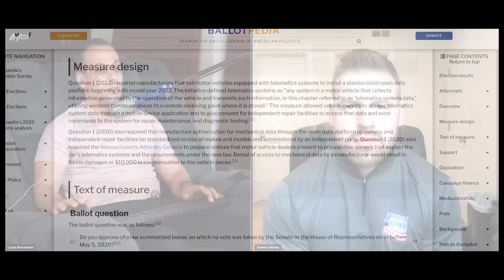NHTSA's sabotage of RIght to Repair discussed with coalition leader, Tommy Hickey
› Bitcoin: 1EaEv8DBeFfg6fE6BimEmvEFbYLkhpcvhj
› Bitcoin Cash: qzwtptwa8h0wjjawr5fsm0ku8kf40amgqgm6lx4jxh
› Dash: XwQpZuvMvU44JT7C7Uh6xHvkSadzJw9fMN
› Dogecoin: DKetsoCvwa2hF29ssgUA4Wz4hxT4kj3KLU
› Ethereum: 0x6f6870feb48f08388ee345cf0261e2f03d2fa310
› Ethereum classic: 0x671bfd61ba87edf6365c97cea33d66ba73645510
› Litecoin: LWnbTTAjojZQt68ihFJFgQq3cYHUsTcyd7
› Verge: DFumZ5sMhi3JktLQpsTVtV9xUt3zKDrcZV
› Zcash: t1Ko3FkphQYoQroQc8k2DVk4WKMAbmNR8PH
› Zcoin: a8QdvArHmdRYe1MjiqtP6jDNe6Z4JgnRKZ

Timestamps:
00:00 - Intro
00:35 - Why was this law necessary in 2020 after the 2012 law was passed?
02:20 - Why was NHTSA's letter inappropriate?
04:02 - Judicial process & legislative process was sidestepped by NHTSA
04:48 - Manufacturer's arguments
05:18 - Car manufacturers are already doing this
06:26 - If automakers have made their cars THIS insecure, this is a problem even WITHOUT right to repair!
07:15 - Why not do this federally?
08:05 - Are NHTSA's citations made up or legitimate?
09:20 - Would this argument have held up in court?
10:30 - Automakers already wall off portions of the car from the technicians
11:03 - "Conspiratorial thinking"
12:11 - What can normal people do about this?
14:27 - Thanks & goodbye!